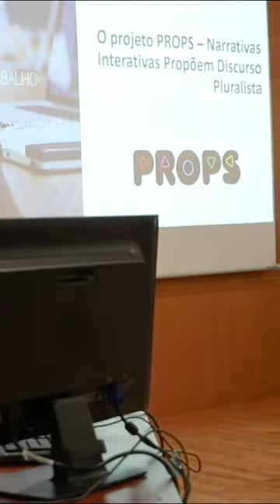Conheça o Grupo de Trabalho em Ciências da Comunicação do CIAC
O Grupo de Trabalho em Ciências da Comunicação visa desenvolver investigação fundamental e aplicada nos domínios que compõem as ciências da comunicação, em 4 linhas de pesquisa: Media, informação e jornalismo; Comunicação estratégica; Criação mediática, contextos de produção e recepção; e Media, língua e cultura.